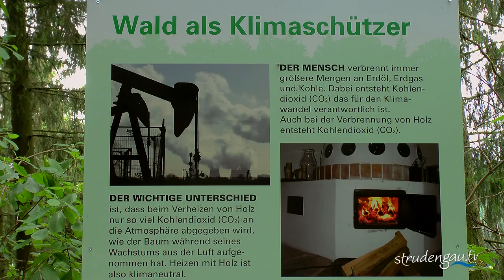Speck Alm || Familienwaldtag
Experten informierten über den Wald. Es war ein spannender und lehrreicher Tag im Wald für die ganze Familie .